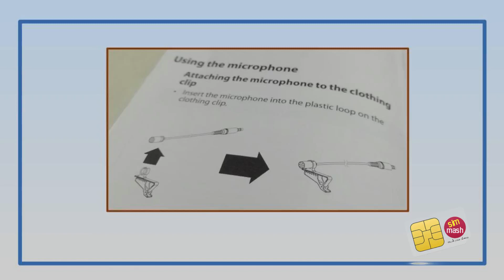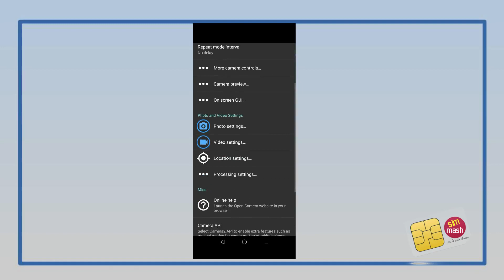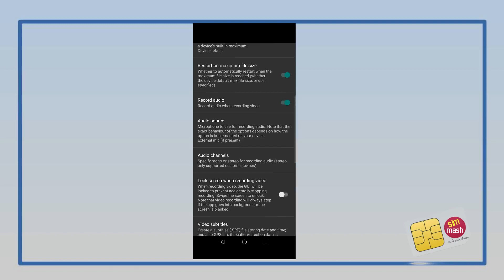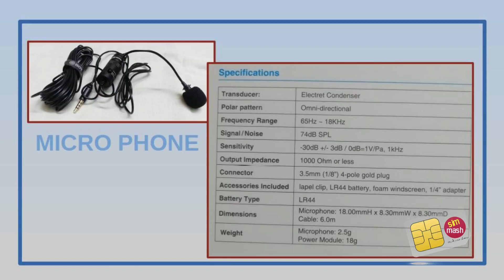HOW TO CAPTURE SUPERB SOUND FOR PRESENTATIONS AND VIDEO RECORDING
SUPERB SOUND FOR PRESENTATIONS
AND VIDEO RECORDING- BOYA MICROPHONE